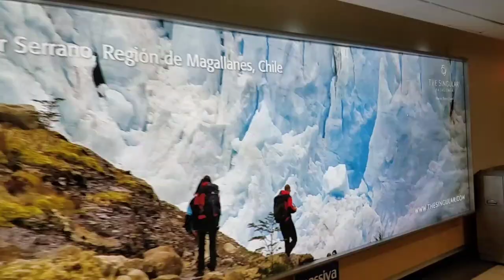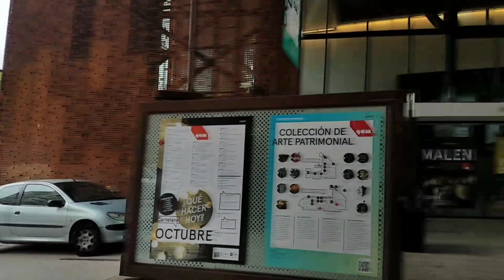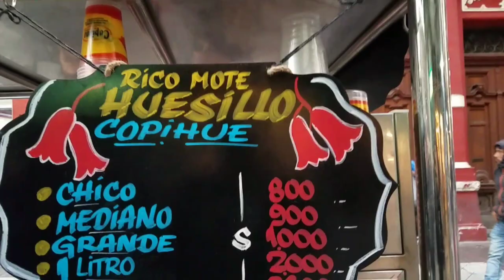Hello Chile! Country #27 of my World Trip. Exploring Santiago!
Chile! My 26th Country of my World Trip.